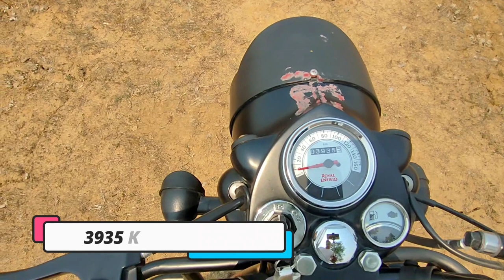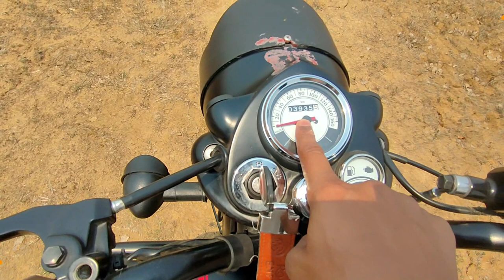Genuine Ownership Review Classic 350 Bs6 Stealth Black @"Six" Months😱|Total "26" Pros👍& Cons👎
Hello @Royal. Sourabh Vlog viewers ...
         In this video, I have shared my honest experience with this Classic 350 Bs6 stealth black, genuine review, and total of 26 good, or bad points regarding this Bike Royal Enfield Classic 350 Stealth Black Bs6. I hope this video helpful for you.
 Thanks 2 all of you

Headlight Heavy Grill Shade, Indicator,Tail, Eyes Grill Bullet/Classic 350/500Buy Link;

Half Tank Cover for Classic 350 Stealth Black Buy Link;

Full Tank Cover for Classic 350 Stealth Black Buy Link;

Bike Cover for Royal-Enfield Classic 350 with Water Resistant & Dust Proof Polyester Buy Link;

1. Long Bottle Chrome Freeflow Silencer ;

2. Long Bottle Black Free flow Silencer;

3.Short Bottle Chrome free flow Silencer;

4..Short Bottle Black free flow Silencer;

5. Indori Chrome Silencer;

6. Indori Black Silencer;

7. Dolphin Exhaust Chrome Silencer;

8. Dolphin Exhaust Black Silencer;
My Vlog Setup Best Buy Link ;-

Hero Gopro 8 Action cam;-

GoPro 8 Media Mod Buy Link;-

GoPro 8 Battery Charger ( Yantralay Dual Battery Charger Compatible) Buy Link;-

Helmet Steelbird SBH-17 Terminator Full Face Graphic Helmet Buy Link;-

Helmet Chin Strap Mount for Gopro & all action cam Buy Link;-

Mic for Mobile / Link;-

Bluetooth Extendable Selfie Stick with Wireless Remote and Tripod Stand Buy Link;-

My phone Iphone XR Buy Link;-